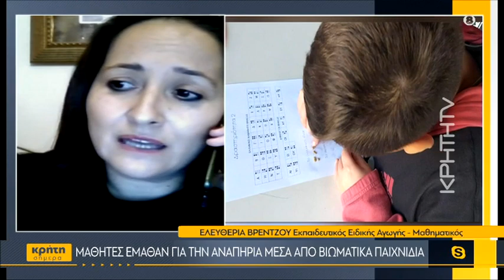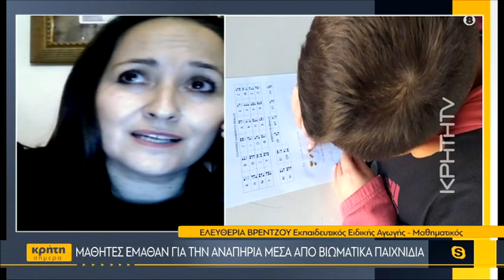Μαθητές έμαθαν για την αναπηρία μέσα από βιωματικά παιχνίδια